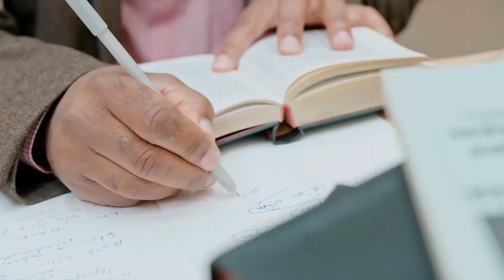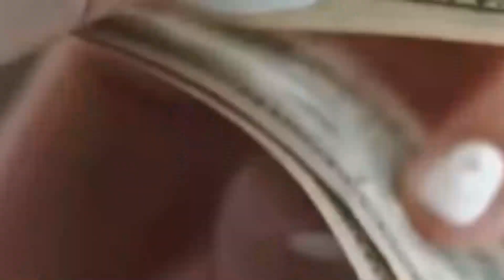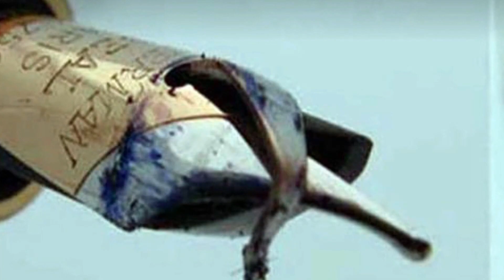Dark secret of the Indian Jail , Full case study.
भारतीय जेल वास्तव में कैसी है? इस वीडियो में हम भारतीय जेलों की हकीकत पर नजर डालेंगे और आपको चौंकाने वाले हालात के बारे में बताएंगे जिन पर आपको यकीन नहीं होगा।
ये वीडियो आपको भारतीय जेल की कड़वी हकीकत से रूबरू कराएगा. यदि आप भारत की यात्रा करने की योजना बना रहे हैं, तो जाने से पहले भारतीय जेलों पर लागू होने वाली शर्तों के बारे में अवश्य जान लें!

What is Indian prison really like? In this video we will look into the reality of Indian prisons and will tell you about the shocking conditions which you will not believe.
This video will make you aware of the bitter reality of Indian jail. If you are planning to travel to India, be sure to know about the conditions that apply to Indian prisons before you go!

prison
india
indian prison
india facts
interesting facts
amazing facts
district jail
central jail
sub jail
kala pani
kala pani ka sach
worst criminals
worst punishment of india
 jailers in india
 inside prison
 Indian jails
 inside custody